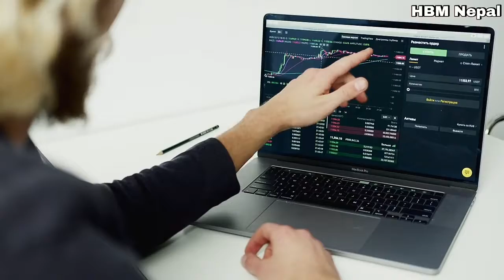यो हो नेपालको सबैभन्दा मुल्यवान कम्पनी 😲😲 most valuable company in nepal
guys we are trying to build a community with lots of knowledge and information so be a part of it.

on this channel you can get facts , finance , motivation and various content that will boost your knowledge .

NTCltd is correctly no 1 company of nepal. this company providing only cash divided since begging to the investor.

please do not use this video without our permission thank you